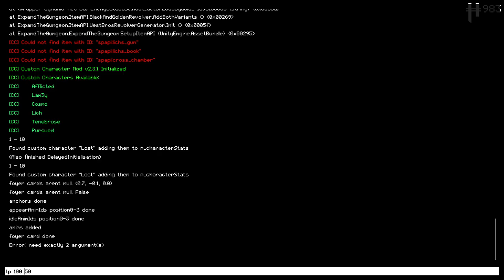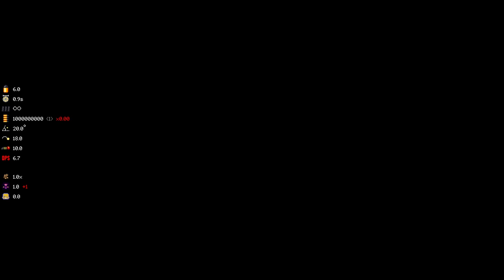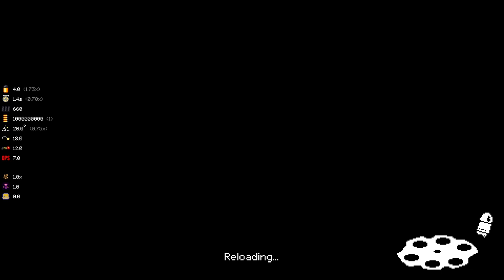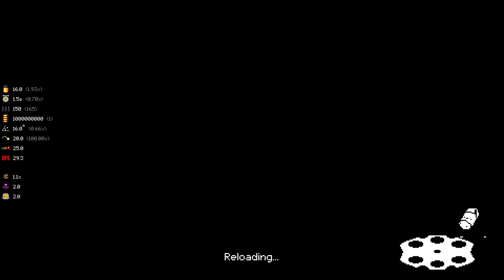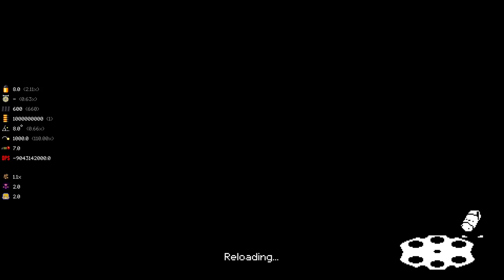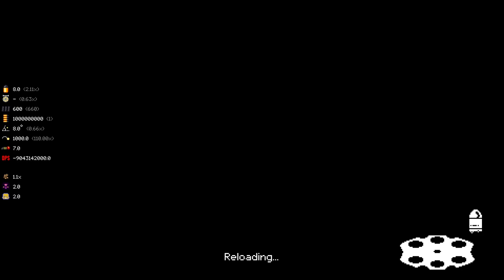ONE SHOT BANG! (ft.Nevernamed) - Let's Play Mega Modded Enter the Gungeon Mod - Part 78